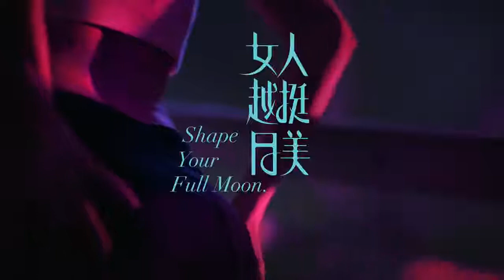Bauhaus Shape Your Full Moon Online Video